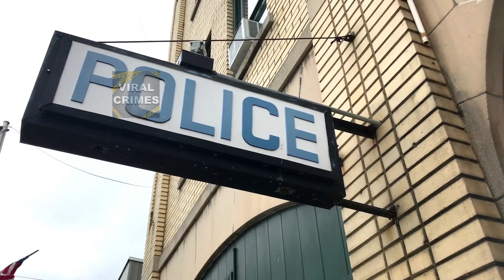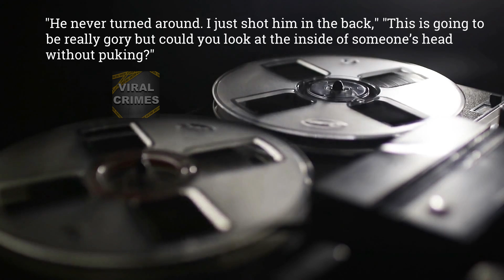He Just Wanted to Kill | The Twisted Case of Quincy Allen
Imagine getting into an argument with a fellow co-worker and afterwards the co-worker gets a shotgun, murders your friend, then tries to murder you. Imagine just stopping by a random gas station while on a road trip to meet friends and then running into a serial killer with a shotgun or try to imagine you’re sleeping on a bench, and suddenly you are shot multiple times. This is the case of Quincy Allen, the man who wanted to teach himself to be a serial killer.